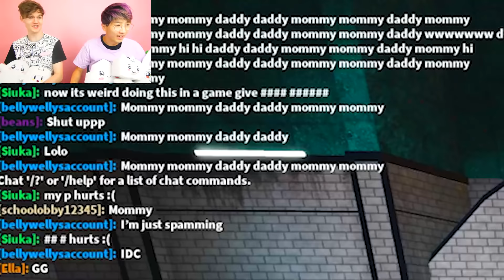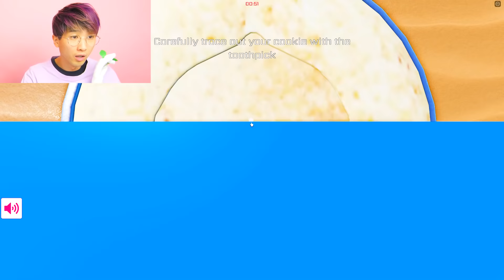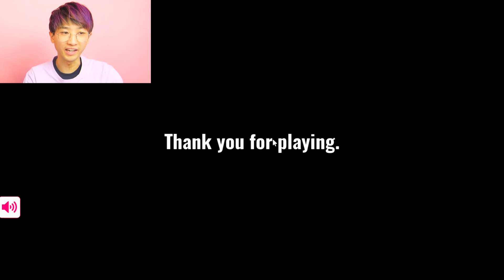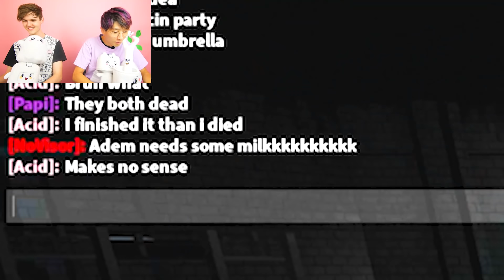Can We Beat The ROBLOX SQUID GAME HONEYCOMB CHALLENGE!? (NEW LEVELS!)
LankyBox World!